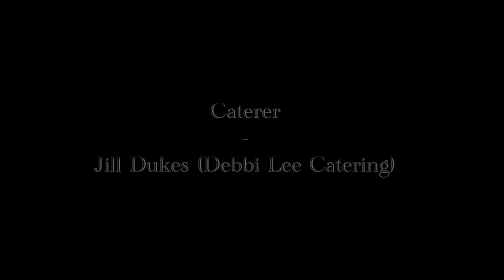The Beast, an award winning werewolf horror film starring Emmy award winner Bill Oberst, Jr.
The Beast is a short horror film about a father's internal struggle with his boy's affliction.  Can he bring himself to do what is necessary in order to free him?

The film stars Bill Oberst, Jr., Peter and Alexander Le Bas.

The Beast was written, directed and produced by Peter Dukes under his Dream Seekers Productions banner.